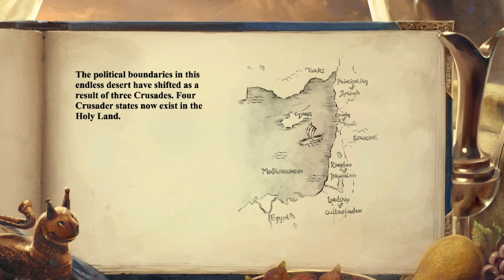Age of Empires II (E11P1/3) Saladin vs Reynald's forces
Saladin is out of Egypt and over to the east. Out here his allies are under attack by forces belonging to Reynald. We must defeat those forces while also protecting our allies or else. So you know, no pressure.